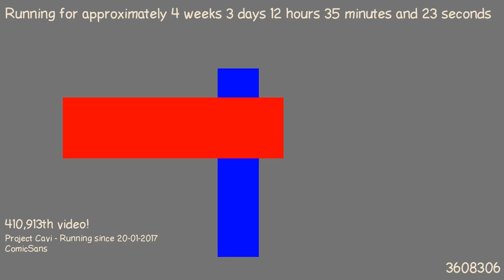1487673571 - Webdriver Cavi - H